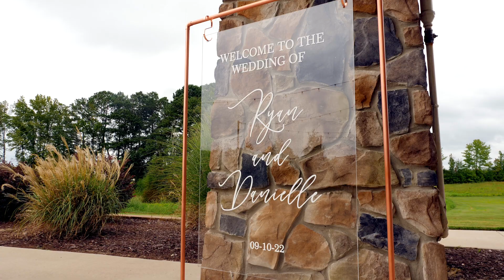The Wedding Videographer "The Faucet Wedding" Rayden Video Productions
This wedding was also special to me.  This was one of the two weddings that the bride booked the day before the wedding.  Luckily I was open, but the weather was calling for rain and this was an outside wedding. But of course I said YES!  (Pun intended)

So we made the rip to Smithfield the next day! The weather actually didn't look too bad all morning...Until. about an hour before the ceremony and then the bottom dropped out! So we moved everything inside and were still able to capture this beautiful wedding film of Danielle & Ryan's Special Day.

Video by Rayden Video Productions
Rayden Video Productions